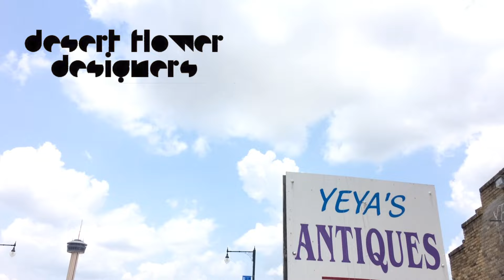SLTV: Desert Flower LookBook 2